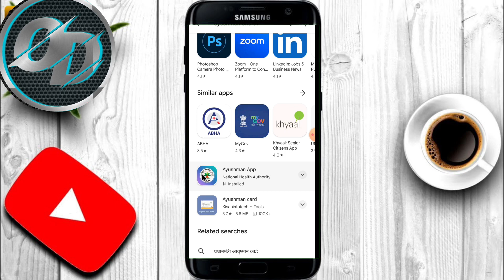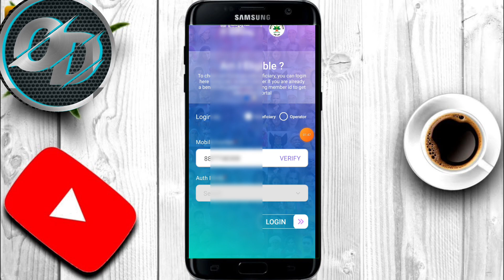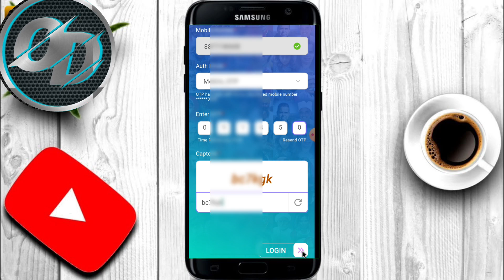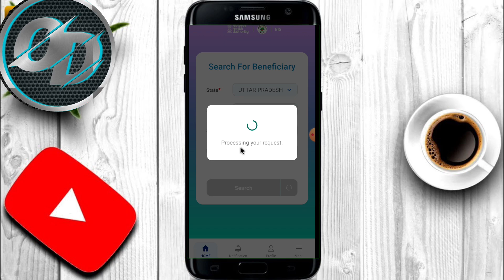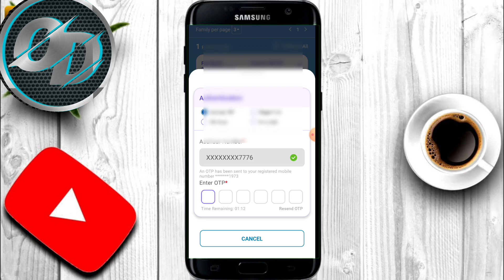Ayushman New Pmjay App launched 2023| Pmjay app operator id free | pmjay app ayushman apply download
how to apply ayushman card in mobile aap
ayushman card banaye mobile aap sai
ayushma golden card mobile app sai banaye
ayushman card
ayushman card online kaise banaye
vaccine certificate sai health card kaise banaye
vaccine certificate sai health card online kaise banaye
health card
cowin certificate sai health card kaise banaye
cowin certificate sai online health card banaye
aayushman card aaply
aayushman card download
aayushman card list
aayushman card village list
aayushman card urban list aayushman card new list
aayushman card new village list
aayushman card naya list
health card
health card new portel
health card new portel launch
health card new portel 2022
health card aaply
health card download
health card list
health card gramin list
health card urban list
health card list 2022
golden card
golden card new portel
golden card registration
pmjay.gov.in.login
aayushman card online apply
golden card online apply
health card online
golden card online

aayushman card list check online
health card list check online
golden card list check online

aayushman card apply mobile sai
golden card mobile sai apply kare
health card online apply mobile sai
pmjay card download

आयुष्मान कार्ड आवेदन
 आयुष्मान कार्ड में अपना नाम जोड़े
आयुष्मान कार्ड मोबाइल से कैसे बनाएं आयुष्मान भारत कार्ड आयुष्मान कार्ड लिस्ट आयुष्मान कार्ड कैसे बनाएं 2022
आयुष्मान कार्ड कैसे बनाएं बिहार
आयुष्मान कार्ड ऑनलाइन आवेदन बिहार आयुष्मान कार्ड मोबाइल से कैसे बनाएं आसमान भारत योजना रजिस्ट्रेशन
आयुष्मान भारत योजना रजिस्ट्रेशन 2022 आयुष्मान कार्ड डाउनलोड आयुष्मान कार्ड लिस्ट आयुष्मान कार्ड ऑनलाइन आवेदन आयुष्मान भारत कार्ड गोल्डन कार्ड हेल्थ कार्ड हेल्थ कार्ड ऑनलाइन आवेदन गोल्डन कार्ड ऑनलाइन आवेदन आयुष्मान कार्ड ऑनलाइन आवेदन  csc से Ayushman कार्ड कैसे बनाए
आयुष्मान भारत योजना रजिस्ट्रेशन फॉर्म आयुष्मान कार्ड कैसे बनवाएं 2022 आयुष्मान भारत योजना के लिस्ट में नाम कैसे जोड़े
नया आयुष्मान कार्ड कैसे बनावे
आयुष्मान कार्ड कैसे बनवाएं ऑनलाइन आयुष्मान कार्ड कैसे बनाया जाता है मोबाइल से
आयुष्मान कार्ड लिस्ट में नाम कैसे जोड़े

आयुष्मान कार्ड ऑनलाइन
Aayushman Card check
aayushman card csc
ayushman card download
pmjay.gov.in.login
आयुष्मान कार्ड ऑनलाइन आवेदन bihar